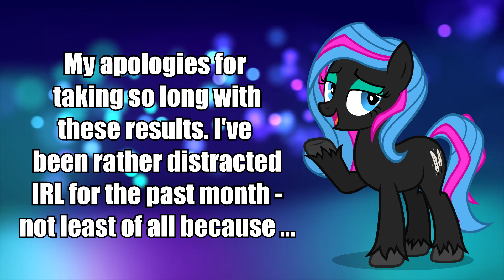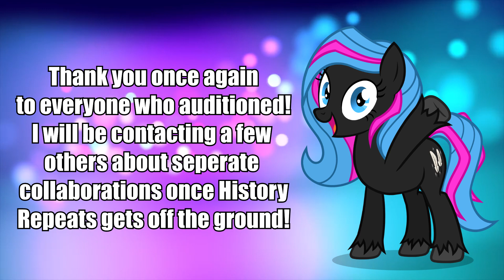History Repeats Voice Actor Audition Results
After, admittedly, far too long, here are the results for my full cast reading for History Repeats by Saddlesoap Opera!